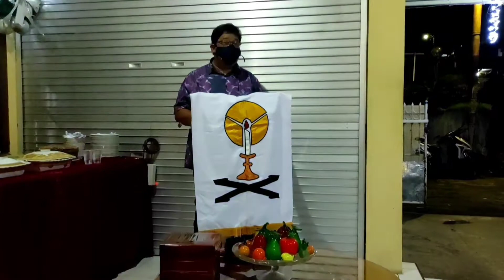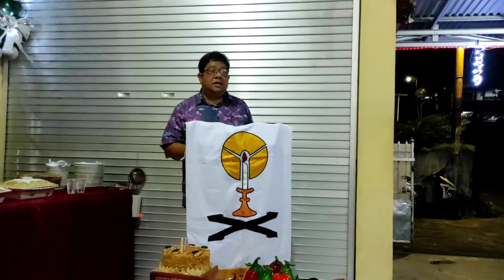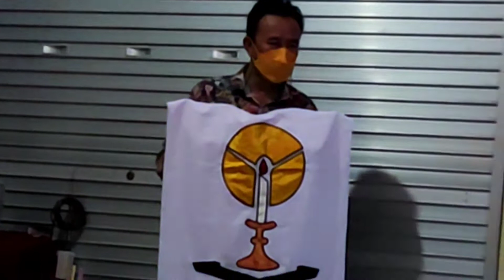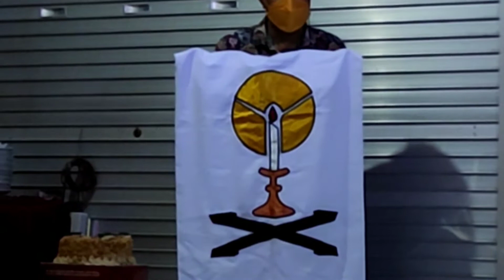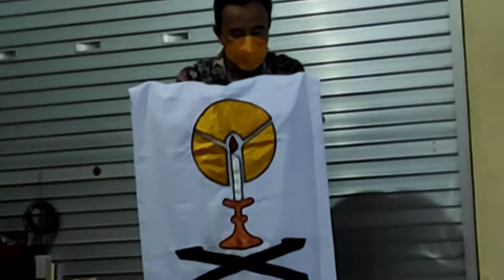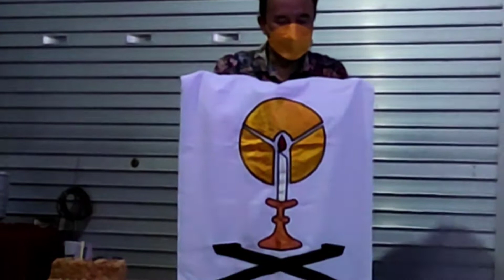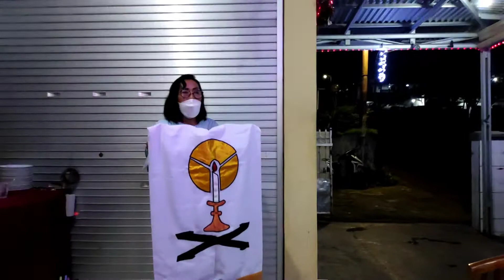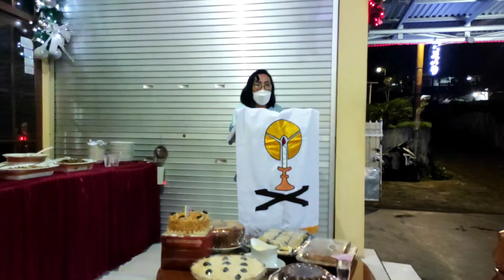IBADAH KE-2 KOLOM 4 JEMAAT GMIM YUDEA PAAL DUA pd JUMAT, 14-01-2021.(@chrishombokau )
IBADAH KE-2 KOLOM 4 JEMAAT GMIM YUDEA PAAL DUA sekaligus Syukuran HUT Ke-66 Bapak Noldy Sunge pd JUMAT, 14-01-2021 di Rumah Kel. Sunge-Sumeseij.

KHADIM : Pdt Ibu J Soan Warouw-Sumilat, S. Th (Ketua BPMJ GMIM Yudea Paal Dua)